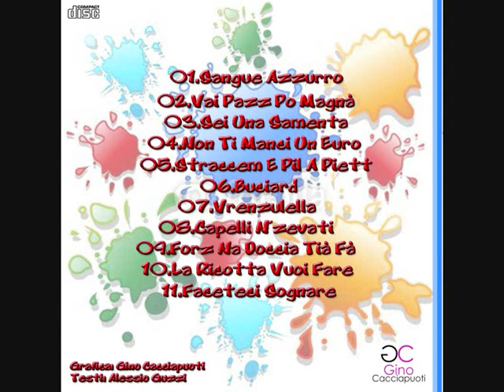I Sciosciammocca - Faceteci Sognare (Album: Me Taglio L'ogne E Penzo A Te)